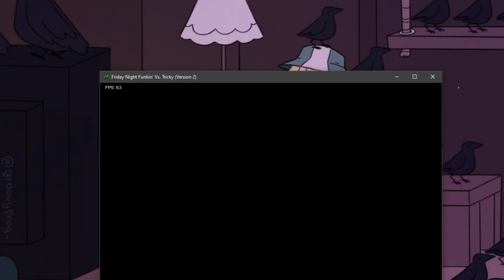Friday Night Funkin' Expurgation Ph1lza and Technoblade (Reskin And Also READDESC)Sub to technoblade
A reskin of the song Expurgation from FNF tricky:
(lov u)
with Dream smp members (Philza and Technoblade lol)

I did it exactly in a week and 1 day :0
i'm really tired lol